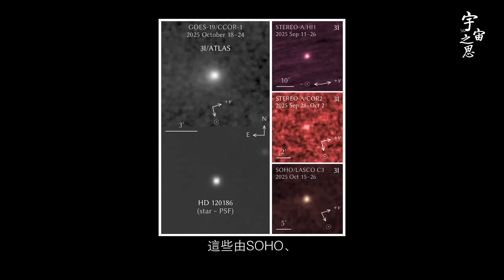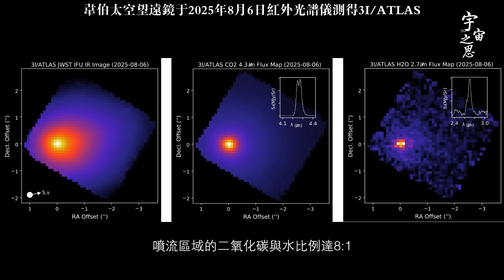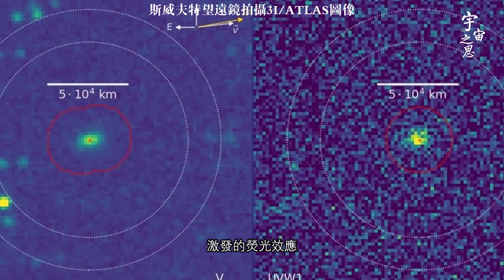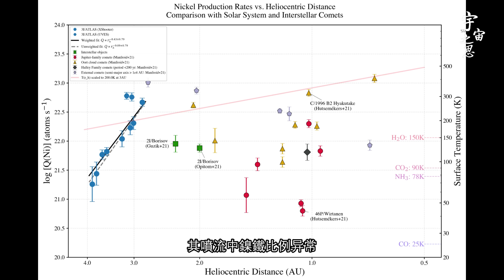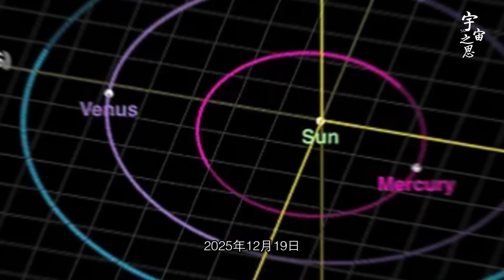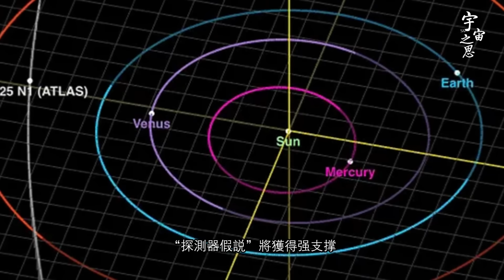震驚：疑似星際天體 鮑里索夫2號來了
震惊：疑似星际天体 鲍里索夫2号来了